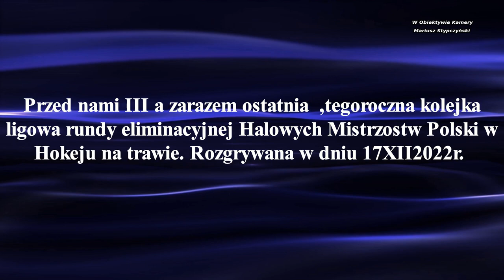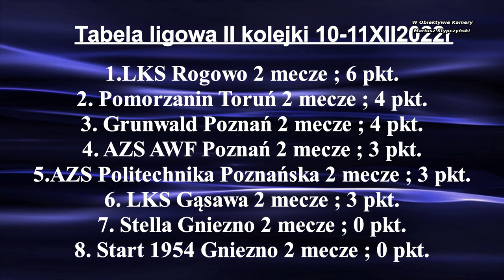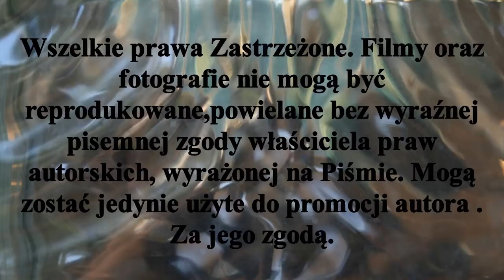ℙ𝕣𝕫𝕖𝕕 𝕟𝕒𝕞𝕚 𝟛 𝕜𝕠𝕝𝕖𝕛𝕜𝕒 𝕝𝕚𝕘𝕠𝕨𝕒 ℍ𝕒𝕝𝕠𝕨𝕪𝕔𝕙 𝕄𝕚𝕤𝕥𝕣𝕫𝕠𝕤𝕥𝕨 ℙ𝕠𝕝𝕤𝕜𝕚 𝕨 ℍ𝕠𝕜𝕖𝕛𝕦 𝕟𝕒 𝕥𝕣𝕒𝕨𝕚𝕖 𝟙𝟟𝕏𝕀𝕀𝟚𝟘𝟚𝟚𝕣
Przed nami 3 a zarazem ostatnia tegoroczna kolejka ligowa rundy eliminacyjnej Halowych Mistrzostw Polski w Hokeju na trawie, rozgrywana 17XII2022r.
A oto zestaw par :                                                                                                                     Stella Gniezno - LKS Gąsawa
AZS AWF Poznań - LKS Rogowo
Start 1954 Gniezno - Grunwald Poznań
Pomorzanin Toruń - AZS Politechnika Poznańska
Tabeli ligowej przewodzi LKS Rogowo stawkę zamyka Start 1954 Gniezno.
Hokej Stypczyński WObiektywieKamery# Toruń#Superliga Zapraszam Państwa do odwiedzenia stron ich polubień , oraz subskrypcji YouTube Mariusz Stypczyński gdzie znajdziecie Państwo relacje z spotkań ligowych hokeja na trawie i nie tylko.Zapraszam również do Subskrypcji Kanału YouTube Mariusz Stypczyński. Dziękuję i zapraszam na te i przyszłe relacje z różnych aren i boisk. Do usłyszenia i do zobaczenia.